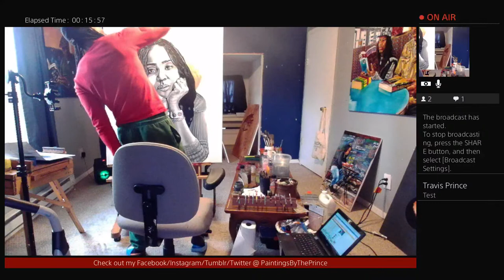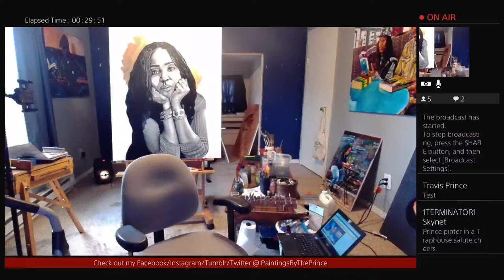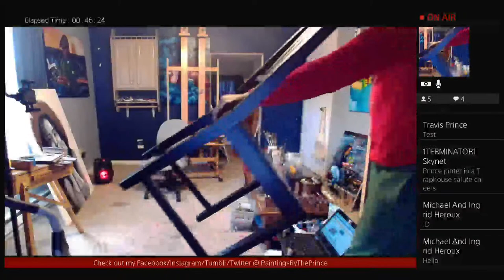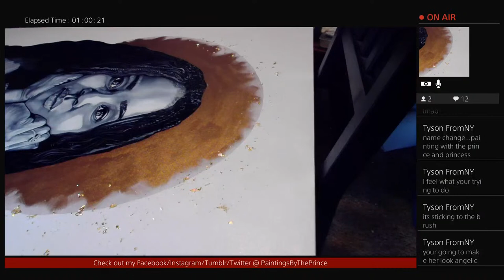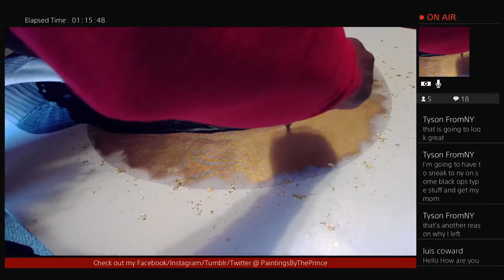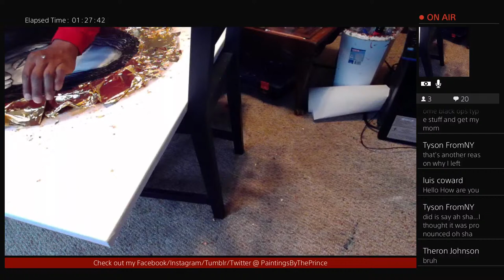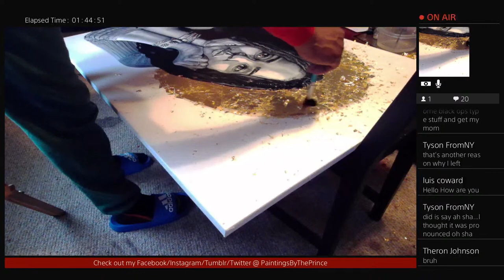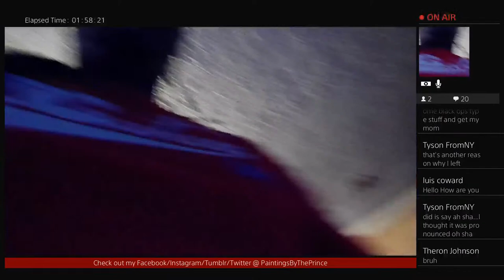Painting With The Prince: Art & Education